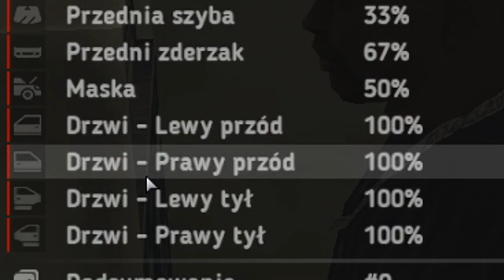UBER UNIKATOWYM QUADEM SPORT 2.4! | 4LIFE MTA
🔥 TOP DONEJTORZY 🔥
1. X_x 502,45 zł 🥇
2. H.W.Company 356,00 zł 🥈
3. SAMOC 260,00 zł 🥉
4. JAKOBS08 220,00 zł
5. KRYCHU 125,00 zł

czas pracy nad materiałem▸-
suby▸5 827.
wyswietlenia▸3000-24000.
liczba osób discord▸924.